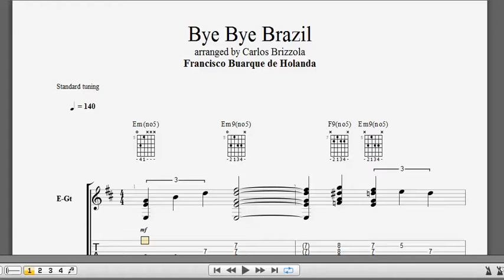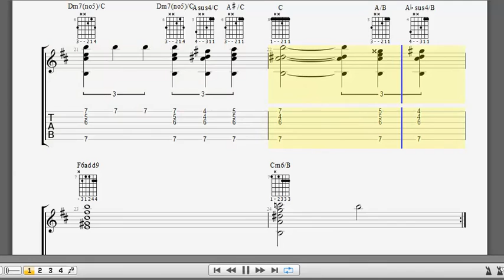Bye Bye Brazil / arranged by Carlos Brizzola - get your copy at